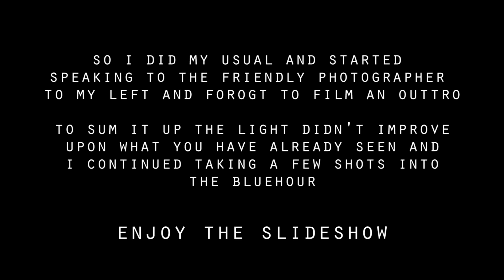Slovenia Landscape Photography | Fiery Sunrise at Jamnik and Sunset at Lake Bled | Lake Bohinj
Welcome to Day 8 of my 2018 European Landscape Photography road trip, I decided to spend the night at Slovenia's St Primoz church at Jamnik to capture a fiery sunrise, then heading down to Lake Bled to Photograph the Sunset with a stop by Lake Bohinj

Follow me as I visit Slovenia and Croatia in my upcoming vlogs from the series.

If you like the images I take and want to help sponsor this channel, you can see the images in this video

Tripod: Carbon Fiber for under £120
Canon 6D Full Frame DSLR
Canon 7D DSLR I use this for wildlife
Canon EF 24-105mm F4 L IS USM Lens
Canon EF 70-200mm F4 L USM Lens
Samyang 14mm F2.8 Wide angle lens
Tamron 70-300mm SP VC USD Lens
Lee 150mm 0.9ND Soft Graduated Filter
Lee 10 stop BIG stopper ND FILTER
Filter holder SIOTI Great holder for £22
Camera bag Great bag!!
Camera bag similar
Speedlite TTL Yongnuo YN568EXII
Genie mini, Amazing and easy timelapses
Polaroid CPL Filter very good for £10
ND1000 filter bit of blue cast, Great £12
Zhiyun Smooth-Q Phone Gimbal
DJI Phantom 3 Advanced
External Phone Mic £9.99 :)

Van essentials and camping items
Similar Solar Panel 100w
Solar MPPT Controller
Ridge monkey Grill
Bullfinch Shower
Nemo inflatable pillow, (Awesome)
600w pure sine inverter, Great bit of kit
T5 front window cover, Thin but compact
Crusader 25m 2.5mm hook up cable